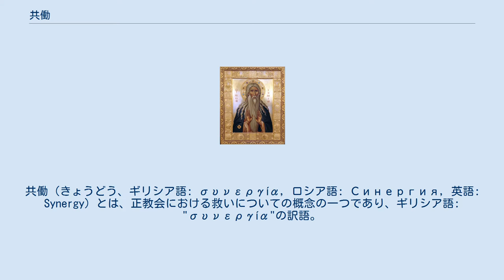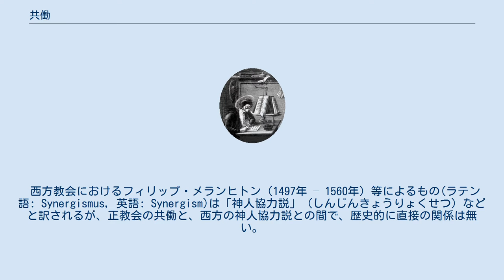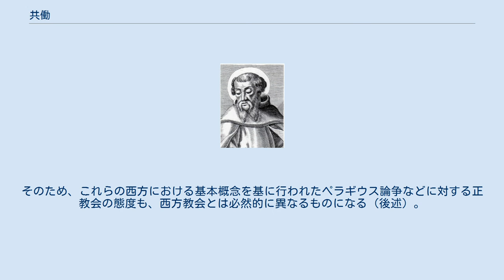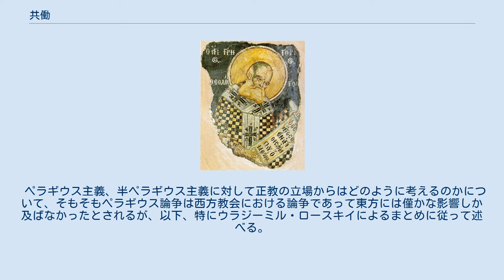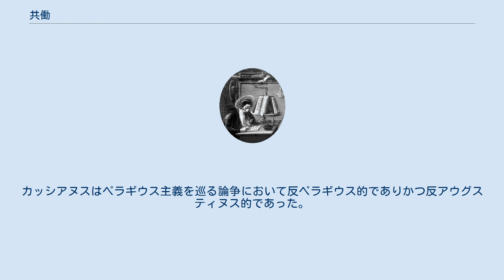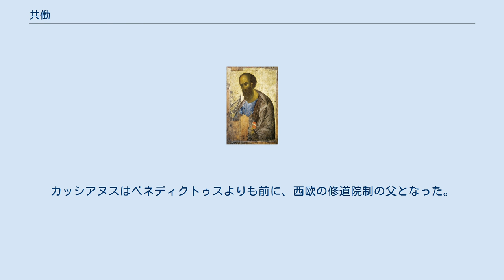共働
共働（きょうどう、ギリシア語: συνεργία, ロシア語: Синергия, 英語: Synergy）とは、正教会における救いについての概念の一つであり、ギリシア語: "συνεργία"の訳語。
正教会は救いを、神の恩寵と、人の自由意志の共働であると捉える。
 正教会における「共働」は、堕落の結果自由意志が人間から失われているという理解を基本とする西方教会における原罪理解、プロテスタントにおける全的堕落説、カルヴァン主義における予定説とは、前提からして異なっている。
 ギリシャ語語彙"συνεργία"（古典ギリシア語再建：シュネルギア、現代ギリシア語転写：シネルギア）はキリスト教が伝えられる前の古典ギリシア語でも使われていた語彙であり、共同作業、協力関係などを表す。
ロシア語転写からシネルギヤとも表記される。
シネルギイと表記されることもある。
 西方教会におけるフィリップ・メランヒトン（1497年 – 1560年）等によるもの(ラテン語: Synergismus, 英語: Synergism)は「神人協力説」（しんじんきょうりょくせつ）などと訳されるが、正教会の共働と、西方の神人協力説との間で、歴史的に直接の関係は無い。
正教会では古代・中世・近現代に至るまで、共働にかかる概念理解の伝統が継承されている。
 本項では正教会における共働について詳述する。
 正教会は、罪深い堕落した状態にあってもなお、人には自由な選択の能力があると信じ、救いを、神の恩寵と人の自由意志の共働であると捉える。
 堕落の結果自由意志まで失われているとのアウグスティヌスの説を正教会は採らない。
神学者グリゴリイ（ナジアンゾスのグレゴリオス）は「私たちの力の内にあるものと神の下さった救いが共に必要である」と述べた。
人の救いのための神の働きは人間が行うことからは比較にならないほど重要であるが、それでも人自身の神の救いの業への自発的な関与も不可欠であるとされる。
 共働に関する教えは、人間の働きの側に過大な位置づけをし、異端に導きかねないとする、（主にルター派、カルヴァン主義からの）予想される批判に対して、正教会自身が自らの答えが全てを言い尽くすものではないことを認める。
神の恩寵と人間の自由との内的関係は常に人間の把握を超えた神秘であるとされる。
こうした人間の把握を超えることを示す聖書箇所としてはローマの信徒への手紙11:33が挙げられる。
 聖使徒パウェル（パウロ）のイコン（アンドレイ・ルブリョフによる） リヨンの聖致命者イリネイ（エイレナイオス）（作者不詳） 神学者グリゴリイ（ナジアンゾスのグレゴリオス）のイコン（作者不詳） エギペトの聖大マカリイ（エジプトのマカリオス）（19世紀より前に作成・ロシア正教会のイコン、作者不詳） ニッサのグリゴリイ（ニュッサのグレゴリオス）（14世紀作成、コーラ修道院のフレスコ画イコン） イオアン・カッシアン（ヨハネス・カッシアヌス）（作者不詳） 克肖表信者聖マクシム（マクシモス）のイコン（作者不詳） 神の像と肖とは、正教会の「人間とは『神のイコン（像）』である」とする人間観の基礎となっている重要な概念である。
旧約聖書の創世記1章26節・27節において、神は自身の「像」と「肖」に従って人を創造したとされる記述があることが基になっている。
 表信者聖マクシモス（マクシム）によれば、像とは人間の創られたままのかたちを指し、肖とは、創られた人間が神の力と働きにあずかり、神との交わりの中に生きる過程を言うとされる。
 正教会は「神の像は昏昧（こんまい）したのであって絶滅したのではない」「肖は失われたが像は失われていない」と主張する。
また人間の誰もがハリストス（キリスト）の救いに手を差し伸べる自由意志を保持しているとする。
 西方教会（カトリック教会、聖公会、プロテスタント）が前提とする原罪理解、プロテスタントの多くに受け入れられる全的堕落説、および、自由意志は人間の堕落の結果失われたとするアウグスティヌスの主張に対し、正教は同意しない。
そのため、これらの西方における基本概念を基に行われたペラギウス論争などに対する正教会の態度も、西方教会とは必然的に異なるものになる（後述）。
 以上のような人間観を基礎として、正教会は、罪深い堕落した状態にあってもなお、人には自由な選択の能力があると信じ、救いを、神の恩寵と人の自由意志の共働であると捉える。
 聖使徒パウェル（パウロ）によるコリンフ前書（コリントの信徒への手...